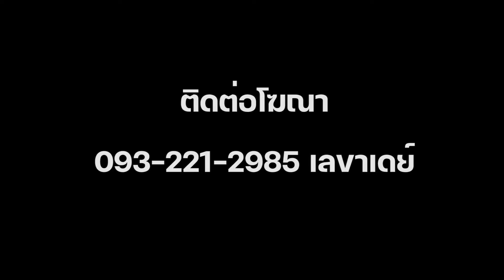INT วานเดอร์เลย์ กุนซือลำพูน หลังเปิดบ้านพ่าย ประจวบ ร่วงลีกคัพรอบ 32 ทีม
เครดิต นพดล นามวงค์พรหม